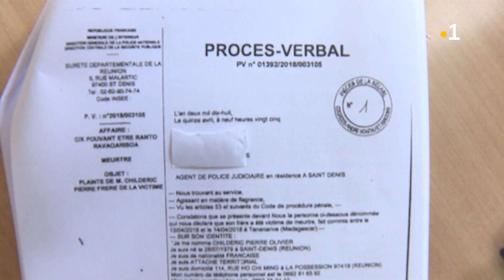Assassinat de William Childéric : Son apprenti condamné à 20 ans